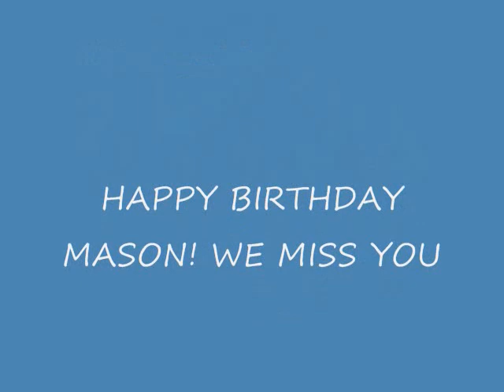Happy Birthday Mason Whitten!